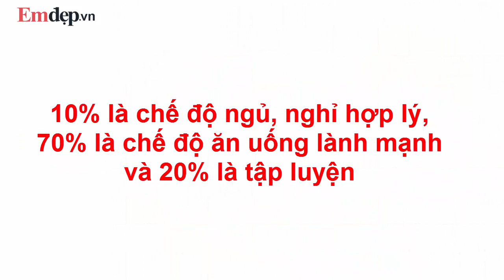GIẢM 7cm VÒNG BỤNG chỉ sau 10 NGÀY, 16kg trong 5 tháng, thân hình nóng bỏng miễn chê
Do mập từ bé nên Anh Thư đã nghĩ mình sẽ không bao giờ giảm cân được, cô nàng luôn cảm thấy rất tự ti vì xung quanh mình bạn bè đều đẹp với vóc dáng cân đối.
Tính đến tháng 2/2017 khi cân nặng chạm mốc kỷ lục 76kg, cô mới quyết tâm phải làm điều mình chưa từng làm trước đây - giảm cân để có được thân hình như mơ.
1/ Thay đổi thói quen ăn uống
- 2 tháng đầu: Chia khẩu phần thành 3 bữa chính và 2 bữa phụ, mỗi bữa cách nhau 2-3 tiếng.
+ Đối với bữa sáng và trưa: Ăn rau luộc/ nộm/ hoặc rau xào dầu oliu và nạp vào chỉ khoảng 100g thịt luộc hoặc hấp thay đổi theo ngày (ức gà, cá hấp,...) + khoai lang (1/2 củ).
+ Bữa phụ: Ăn trái cây, sữa chua hoặc uống nước ép.
+ Bữa tối: Chỉ ăn rau luộc, chẳng hạn như măng tây hoặc bông cải luộc...
2/ Tập luyện thể thao
Để quá trình giảm cân có kết quả hoàn hảo, Anh Thư tập theo sự chỉ dẫn của PT, 2 tháng đầu cô nàng tập đủ 7 ngày/ tuần, 1 ngày tập 1-3 tiếng, cường độ tương đối cao. Các bài tập được thay đổi luân phiên. Ví dụ như hôm nay squat, plunge, deadlift... thì hôm sau mình tập những bài tập trung lưng, vai và tay trước.
Qua 2 tháng đầu, sau đó tập ở mức duy trì 5-7 ngày/ tuần, thỉnh thoảng cô cũng đi bơi để thay đổi hình thức vận động.
3/ Suy nghĩ tích cực và ý chí kiên định
Với Anh Thư, điều quan trọng khi giảm cân là phải luôn suy nghĩ những điều tốt đẹp nếu giảm cân thành công và lấy đó làm động lực phấn đấu.
4/ Ngủ, nghỉ, hợp lý
Anh Thư tuân thủ quy tắc quyết định bởi 10% là chế độ ngủ, nghỉ hợp lý, 70% là chế độ ăn uống lành mạnh và 20% là tập luyện.
Không phụ công sức của bản thân, sau 2 tháng đầu áp dụng cô đã giảm 13kg. Hiện tại cô nàng 9x đang ấp ủ và hy vọng sẽ hiện thực hoá được ước mơ làm kinh doanh của mình. Bên cạnh đó, cô cũng rất thích việc truyền cảm hứng đến những ai muốn giảm cân như cô.
Xem thêm nhiều clip hữu ích tại đây:
7 CÂY SON giá dưới 200k màu cực đẹp phù hợp với học sinh, sinh viên